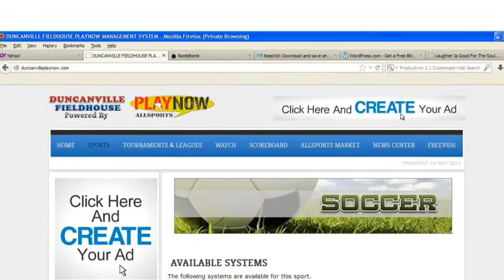Greg Ellis - Former NFL Pro Bowler - Play Now Enterprise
DuncanvillePlayNow.com